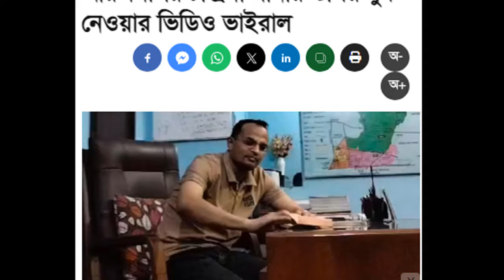এইমাত্র পাওয়া Ajker khobor 06 July 2024 Bangla news today bangla khobor Bangladesh latest news